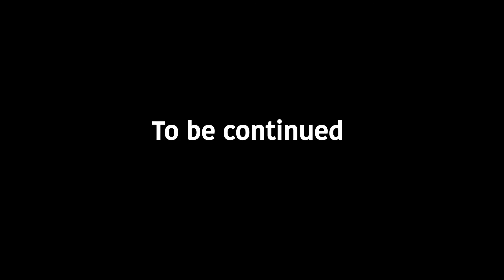[SCP] [Gacha Club] EP2 'A Field Assignment? - SCP 1073 [series-Ending dawn-season 2]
Hello, its the storyteller!

Wellcome back to the second season of Ending Dawn, a story based in the SCP universe. This story follows the adventures of Junior Researcher Dawn Sawner at her new posting. Can she prove herself to her colleagues, and to herself?

[this is Season 2 of the Ending Dawn story]

I did not create the SCP universe, nor can I take credit for any SCPs.

please keep in mind that this is my AU (Alternate universe), and not everything will conform to what is considered 'Foundation cannon'. I will try to keep the SCPs as accurate as possible, but I can't promise total perfection. Things in this AU may differ slightly from the Cannon as I am telling a story and I am thus taking some slight artistic liberty.

I hope you enjoy! if you have any suggestions, please let me know :]